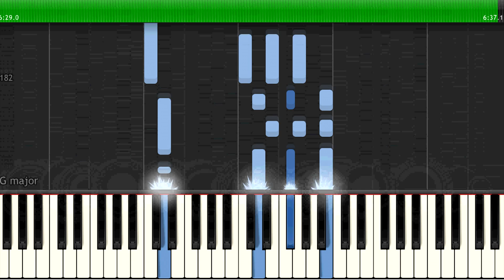TUTORIAL: Al Stewart - The Year Of The Cat (El Año del Gato)